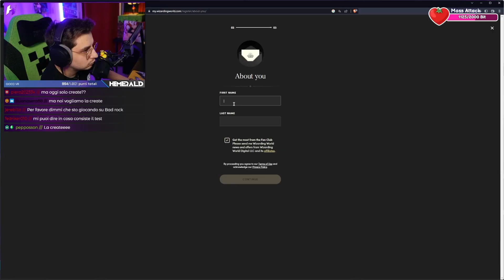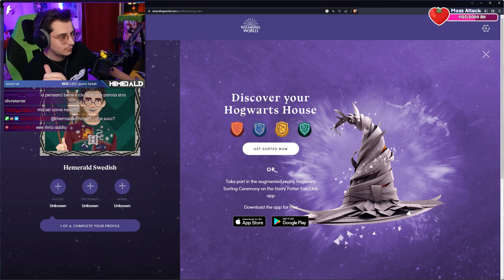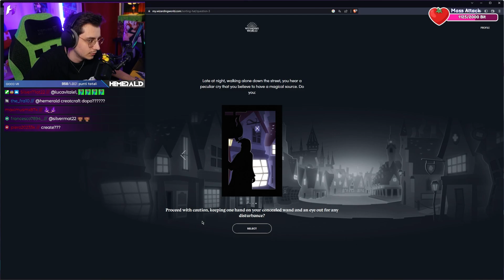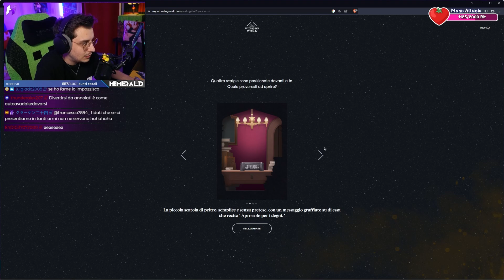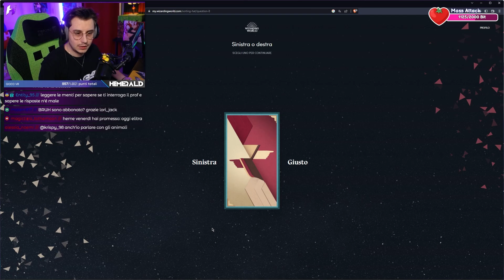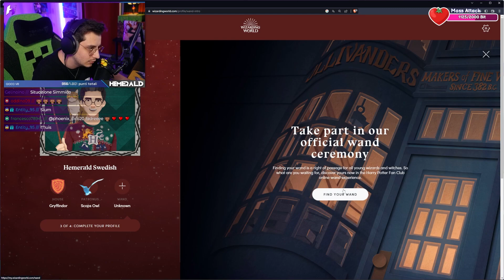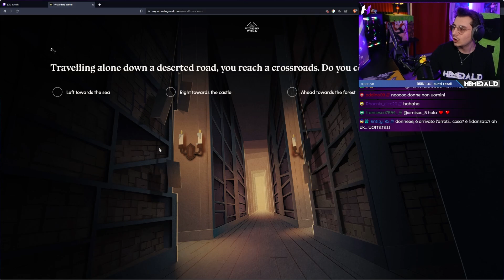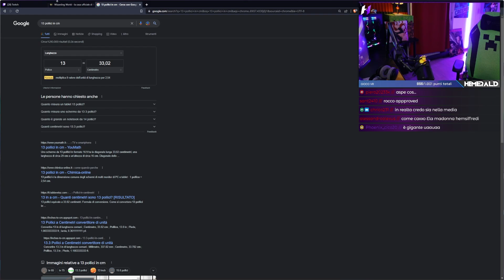HEMERALD SCOPRE LA SUA CASATA PER HOGWARTS LEGACY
Ho fatto il test per scoprire la mia casata, il mio patronus e la bacchetta per hogwarts legacy
🔴Primo Canale ➜ @hemerald
🔵Secondo Canale ➜   @Heme